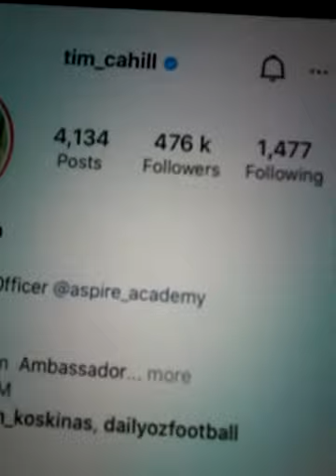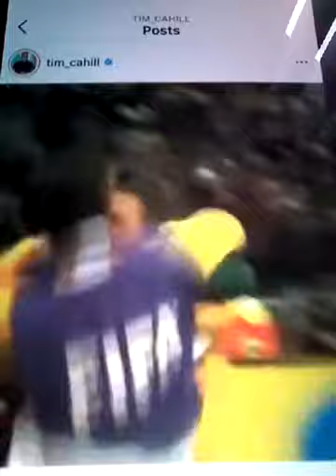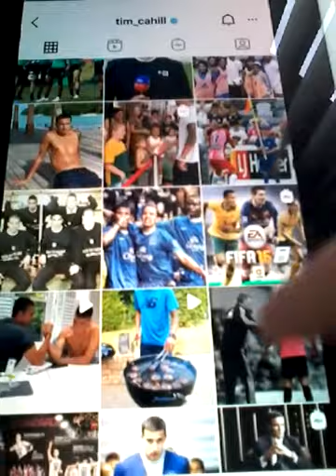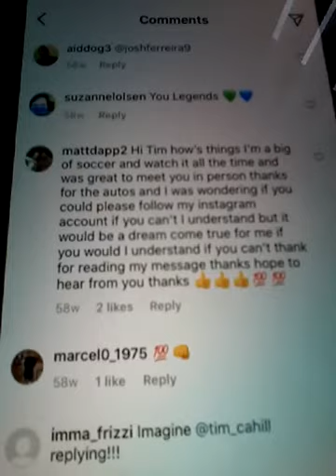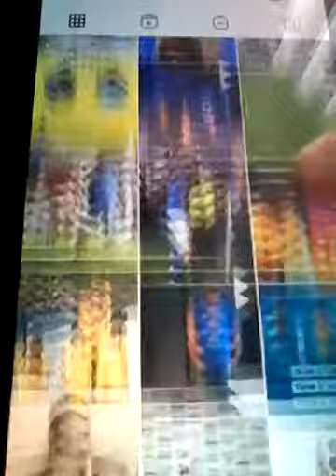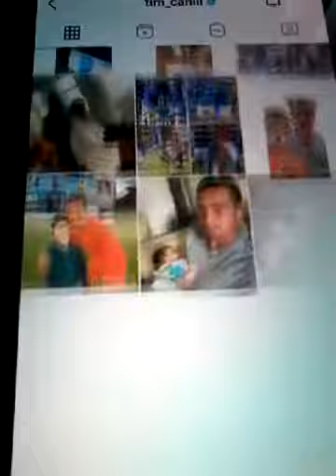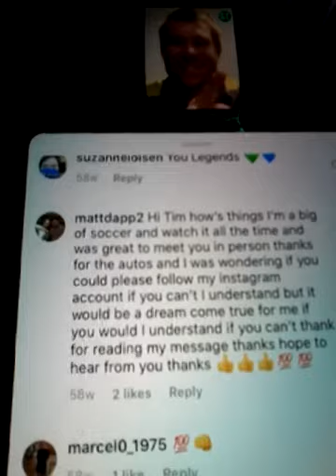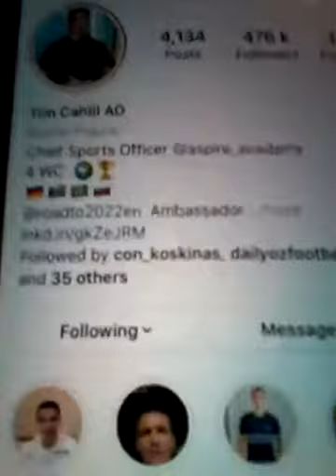2021 TIM CAHILL LEGEND PLAYER AND SOCCEROOS GOAL SCORER AND LIKED MY COMMENT REPLYED